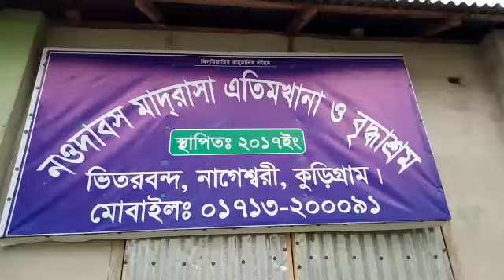19-05-23 সকালের ক্লাস